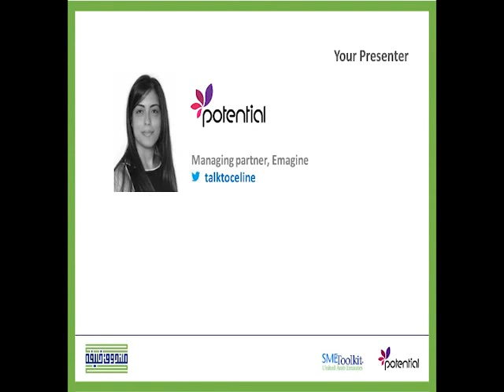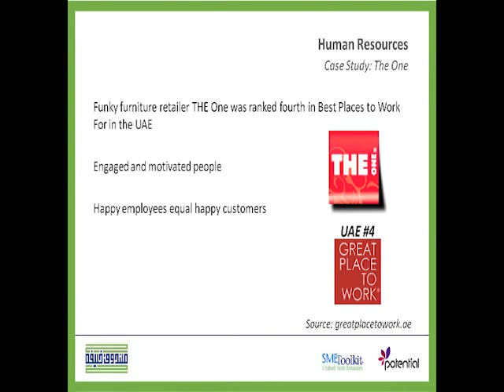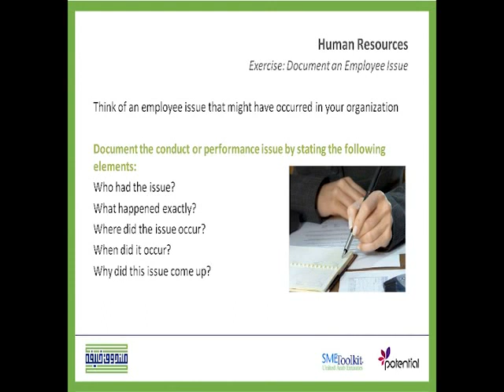What to do if you have to fire someone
This video talks about employee termination and firing where it shows what should be done before firing an employee. In addition it shows an exercise on documenting employees' issues.